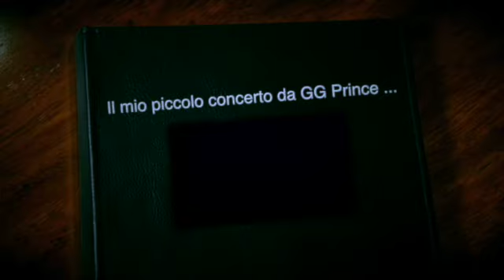Per Carmen Erricis ...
A Carmen Erricis ed ai  @fan più attivi di Giuseppe Guida. Artista - Promuove... & GG Prince... per la festa della repubblica del  2 giugno 2024 ... dedico il mio piccolo concerto casalingo di 15' e 28'' sperando che  tutti lo ascolteranno fino in fondo per non perdersi il meglio.